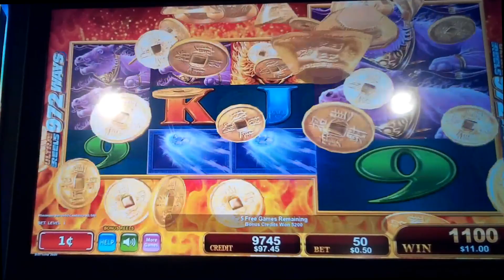Burning Wolf Slot Machine Bonus - 7 Free Games with Ultra Reels + 972 Ways Pay - Big Win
A Free Spins Bonus Round on the Burning Wolf Slot Machine, resulting in a Big Win! Three scattered bonus symbols triggers the seven free games bonus round. The main feature of the bonus round are the Ultra Reels 972 Ways Pay with the fourth and fifth reels combining into one mega reel for the bonus round. The first and last reels also mirror each other for every free spin.